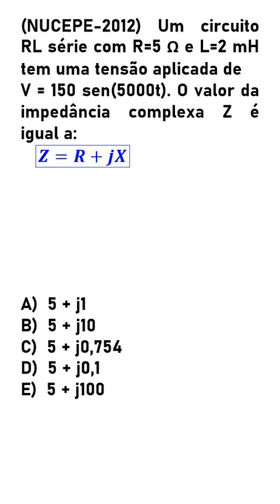Impedância complexa RL